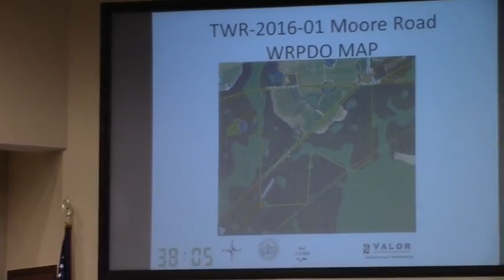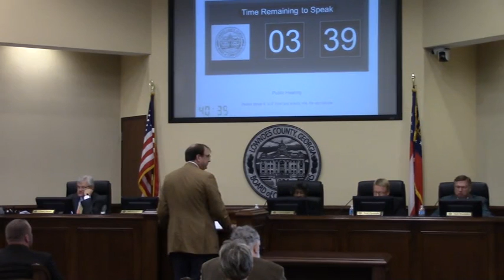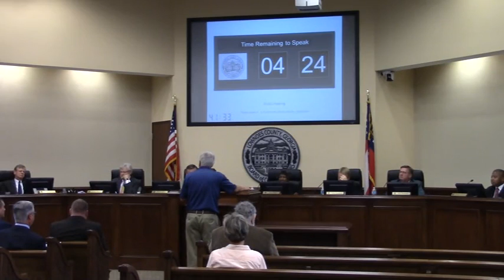6a.TWR-2016-01 Verizon Wireless, 4278 Lakeland Highway @ LCC Regular - 2016-08-09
Valdosta, Lowndes County, Georgia, August 9, 2016.